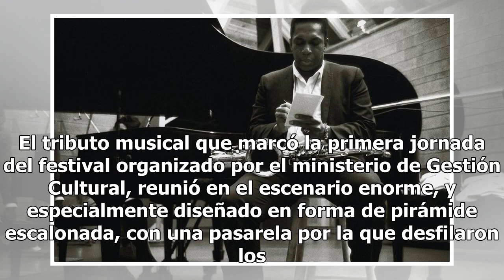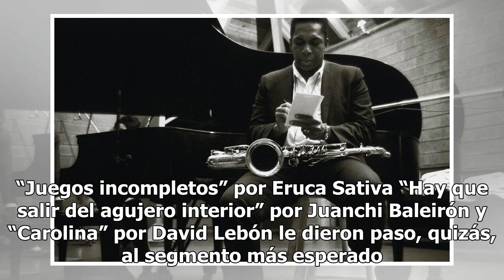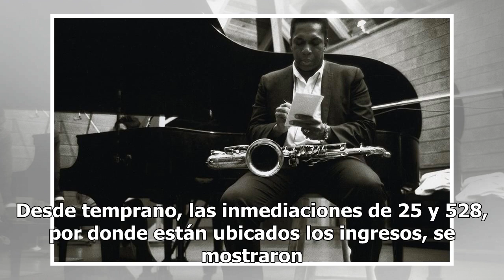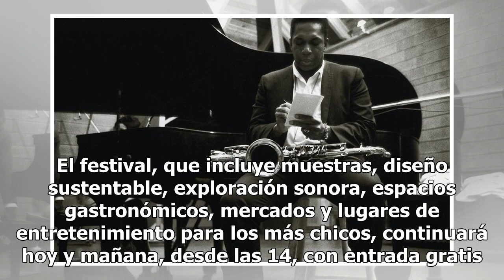Explotó el Único con un cálido tributo a Federico Moura, arrancó el Emergente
Figuras de diversos géneros como Lali Espósito, So...